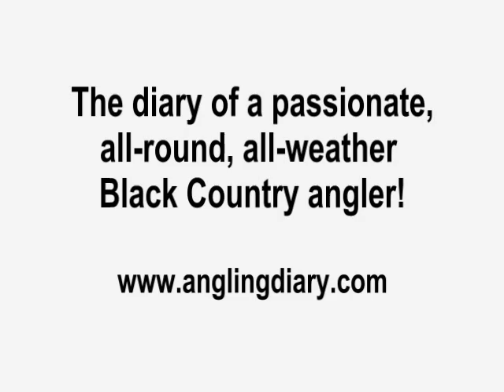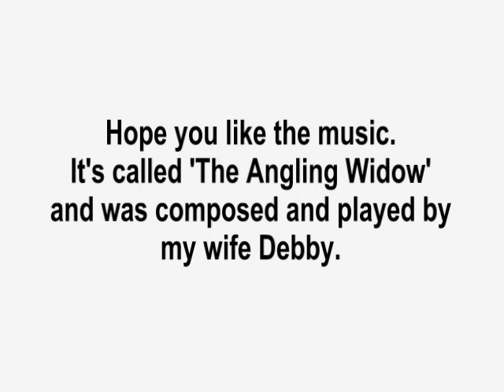Crucian carp, rudd, roach and more (article 22 2011)